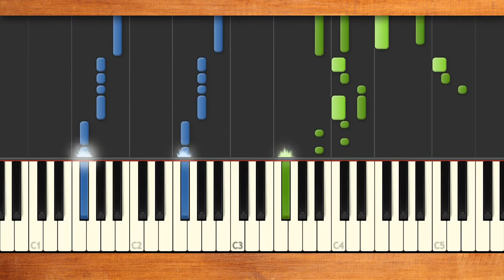みんなのうた『星うらないキラキラ('83.12)』／中島義実【ピアノソロ】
うた／中島義実　作詞・作曲／みなみらんぼう　編曲／千代正行
NHKみんなのうた2021年6･7月の再放送曲。『山口さんちのツトム君』でもおなじみの、みなみらんぼうさんが作詞作曲♪12星座の性格をユーモア織り交ぜ歌詞に♪星うらないキラキラ♪星うらないキラキラ♪